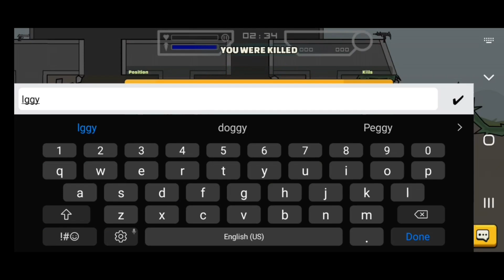Mini Militia: Raze vs Elegance (Pro 1v1)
1v1 ft elegance from SG enjoy.
gg no hate to him.

Thumb was done by rhythm da2, thanks pal